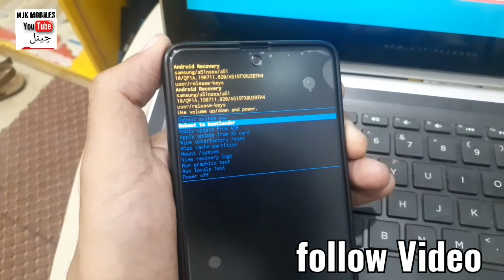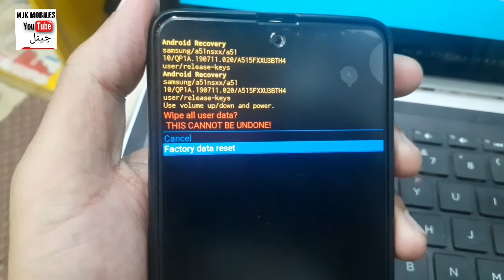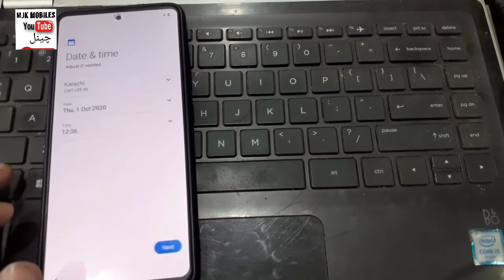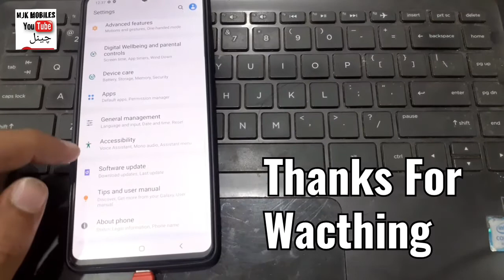How to Hard Reset Samsung Galaxy A51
I sharing knowledge, tips and tricks on smart phones. I look forward to learning a lot from you.
    ʟɪᴋᴇ   |  ᴄᴏᴍᴍᴇɴᴛ   |  sʜᴀʀᴇ   |  sᴜʙsᴄʀɪʙᴇ
●▬▬▬▬▬▬▬ஜ۩۞۩ஜ▬▬▬▬▬▬▬●

**Spectification Samsung Galaxy A51**
Display: Super AMOLED, 6.5", Full HD+
OS: Android 10
Main camera: 48 MP & 12 MP, 5 MP, 5 MP
Selfie camera: 32 MP
CPU: Exynos 9611
GPU: Mali-G72
RAM: 6 GB
Storage: 128 GB
Battery: 4000 mAh, with fast charging